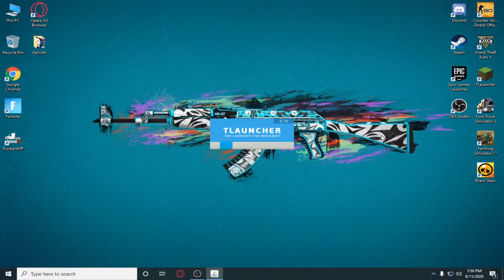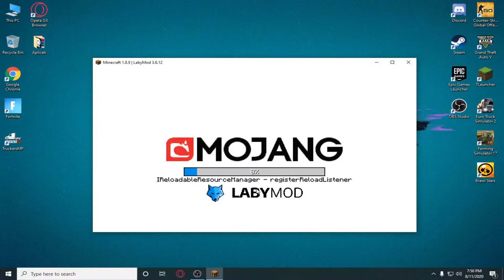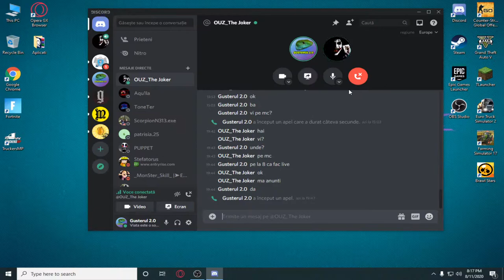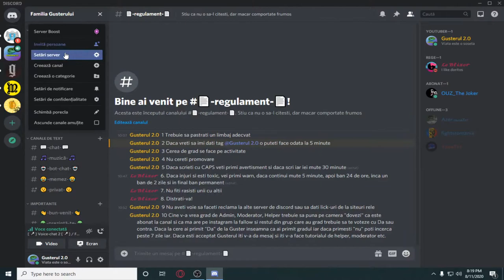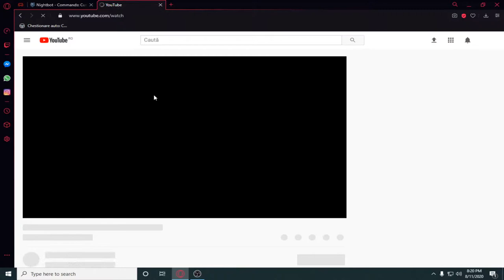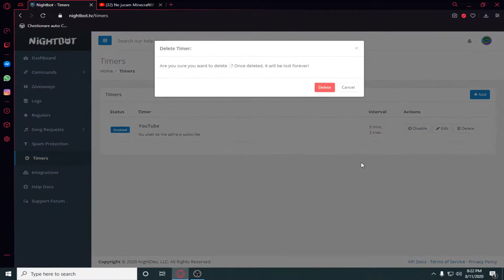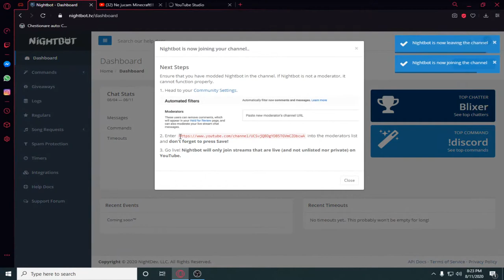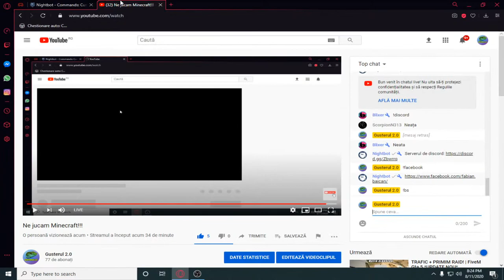Ne jucam Minecraft!!!